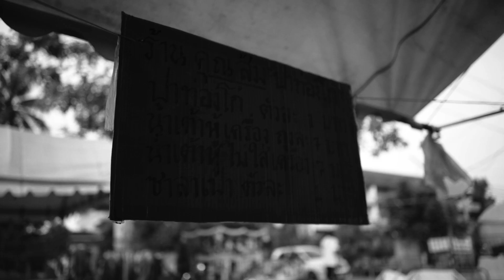TWIOV3 : BE THE HERO EP.4 "OAK" (TEASER) | RAP IS NOW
4 ทุ่มรอเสพชีวิตจริงของ OAK ได้ที่